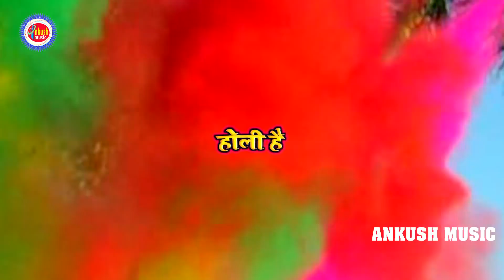Hamar Pichkari Tana Tan Karoge | Kapil Dev Yadav | Superhit Jhoomar Geet